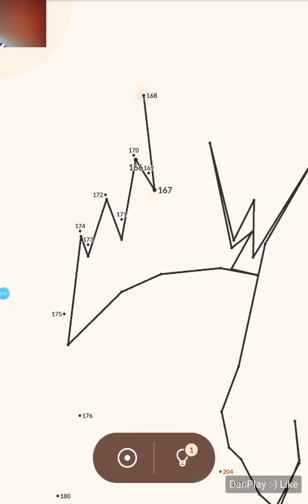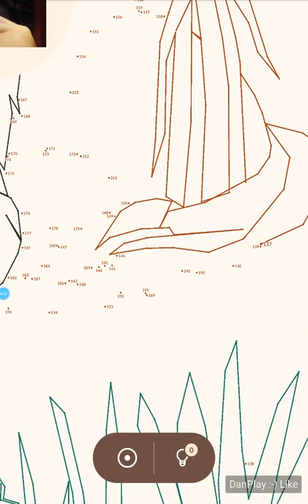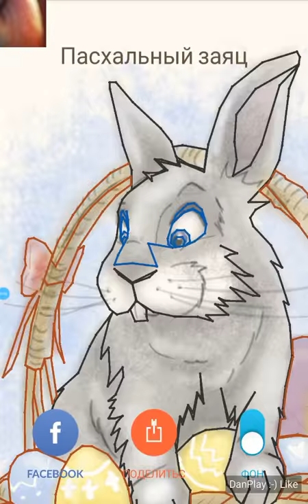СОЕДИНИ ТОЧКИ ПО ЦИФРАМ_КРОЛИК